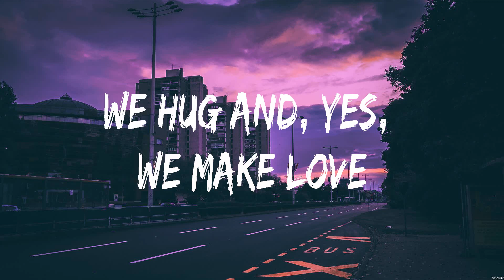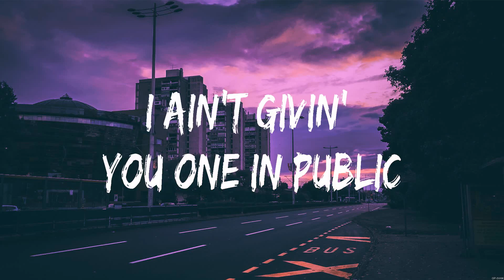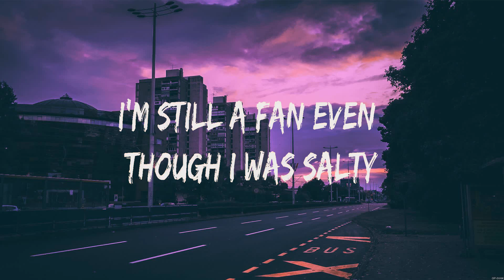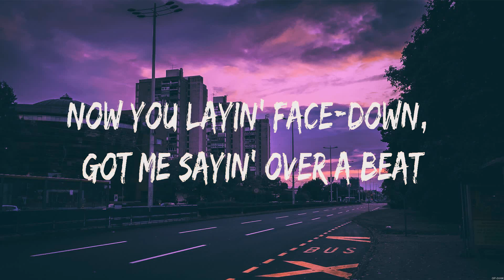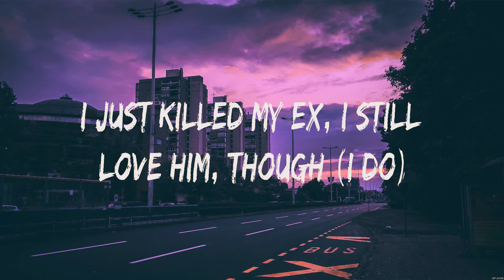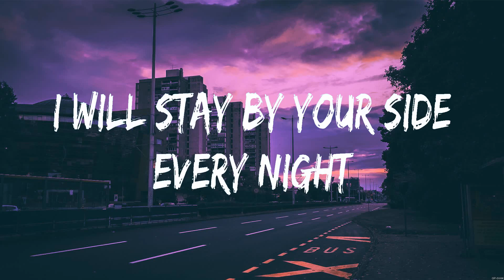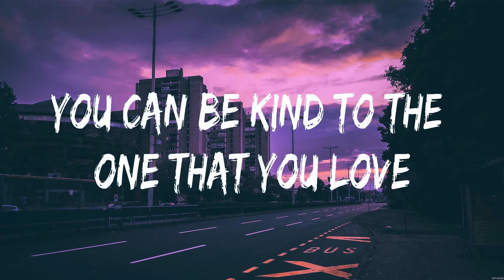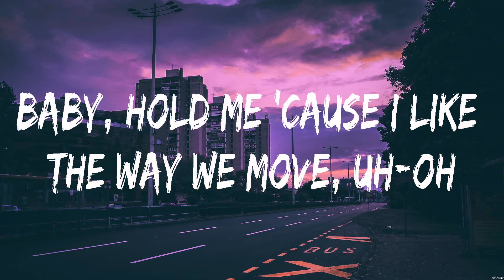Doja Cat ft SZA Kiss Me More Lyrics SZA, Marshmello & Halsey #7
Kiss Me More - Doja Cat  ft. SZA (Lyrics) - Kill Bill, Be Kind,

1. Kiss Me More - Doja Cat  ft. SZA
2. Kill Bill - SZA
3. Be Kind - Marshmello & Halsey
4.  -

Kiss Me More,Kill Bill,Be Kind,,Doja Cat  ft. SZA,SZA,Marshmello & Halsey,